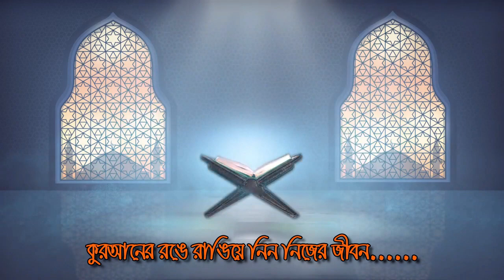নভেম্বর ২০২১, কুমিল্লা - মাওলাকে ভালোবাসি দলিল দিবো কীভাবে ?? আল্লামা মুস্তাকুন্নবী কাসেমী দাঃ বাঃ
১৬/১০/২০২১ - বাঙ্গরা, কোম্পানীগঞ্জ, কুমিল্লা || নবীজির তরীকায় জিকির || আল্লামা মুস্তাকুন্নবী কাসেমী
৪০ দিন আমলটি করলেই - সকল সমস্যার সমাধান || আল্লামা মুস্তাকুন্নবী কাসেমী || Allama Mustakunnabi
2020 সালের বিশ্ব মানের সেরা ওয়াজ | মুফতি মুস্তাকুন্নবী কাসেমী | Mufti Moshtakun Nobi